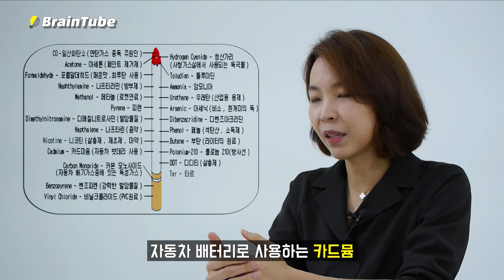금연 동기부여│담배 필때 당신의 뇌에서 일어나는일│전자담배 연초담배 순한담배│뇌졸중,편두통,치매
아직도 담배와 친구이신 분들 많으시죠?
금연을 못하면 정말 담배말고는 남는게 없을수 있습니다.

- 담배가 어떻게 들어왔나
- 담배 중독의 기전
- 담배와 뇌질환
- 순한담배와 전자담배 등 포함한 Q&A